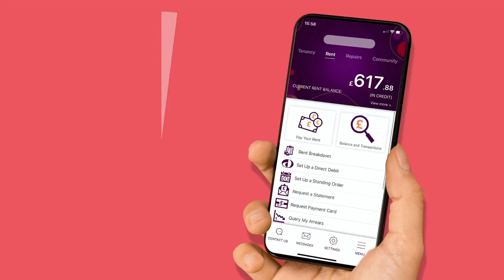Your tenancy with Halton Housing: Your next steps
A short animation on what your next steps are when beginning your tenancy.